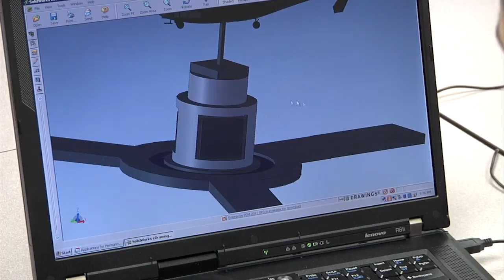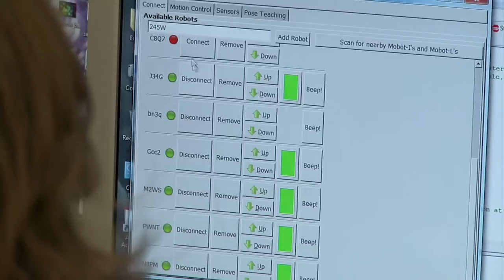The STEM Academy Classroom Tour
The BERC Group is working with The STEM Academy to provide instructional training around the STEM curriculum. To kick it off, The BERC Group filmed a number of classrooms throughout the United States that have already implemented The STEM Academy's curriculum and conducted interviews about it with the teachers and administrators of those classrooms. This is a brief compilation video highlighting those classrooms and interviews.

for more information.